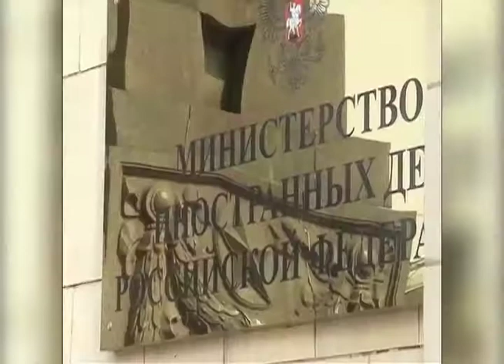جان کری: آمریکا از طرح روسیه برای صلح در سوریه حمایت می‌کند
روسیه هشدار داده است  آنهائی که از شرکت در کنفرانس مسکو برای حل بحران سوریه شانه خالی کنند، موقعیت خود را از دست خواهند داد. گزارش گیتا آرین

 گزارش  گیتا ارین